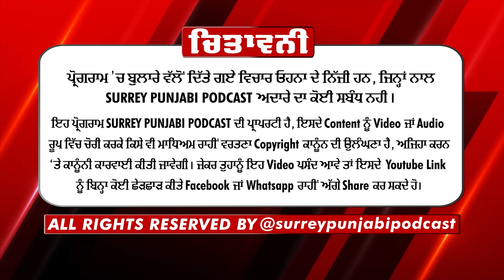Episode 109 ਫ਼ਿਲਮ 'ਬੀਬੀ ਰਜਨੀ' ਦੇ ਅਦਾਕਾਰ ਯੋਗਰਾਜ ਸਿੰਘ ਤੇ ਰੂਪੀ ਗਿੱਲ ਨਾਲ ਖਾਸ ਗੱਲਬਾਤ... PART - 01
ਹੱਦ ਤੋਂ ਵੱਧ ਪਿਆਰ ਕਰਨ ਵਾਲਾ ਬਾਪ ਕਿਵੇਂ ਬਣਿਆ ਧੀ ਦਾ ਦੁਸ਼ਮਣ ?
ਰੱਬ ਪ੍ਰਤੀ ਦੁਨੀ ਚੰਦ ਦੀ ਅਥਾਹ ਸ਼ਰਧਾ ਨਫਰਤ 'ਚ ਕਿਵੇਂ ਬਦਲੀ ?
ਬੀਬੀ ਰਜਨੀ ਦੇ ਅਦਾਕਾਰ ਯੋਗਰਾਜ ਸਿੰਘ ਤੇ ਰੂਪੀ ਗਿੱਲ ਨਾਲ ਖਾਸ ਗੱਲਬਾਤ

A Punjabi podcast YouTube channel typically features engaging discussions, interviews, or storytelling in Punjabi language. It could cover a wide range of topics, including culture, history, current events, entertainment, or personal experiences, catering to Punjabi-speaking audiences worldwide. The content might showcase diverse guests, thought-provoking conversations, and a vibrant connection to Punjabi culture, appealing to those who appreciate the language and its rich heritage.
CanadaPunjabiPerspective General Podcast Hashtags